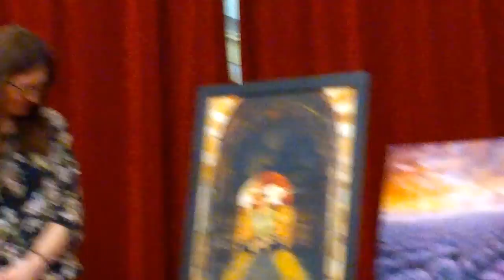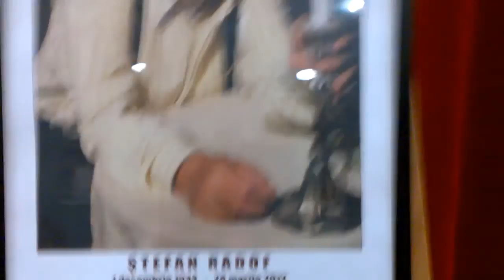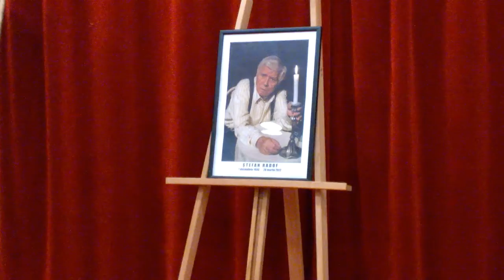Superlativ feminin - expozitie de pictura la Teatrul Nottara